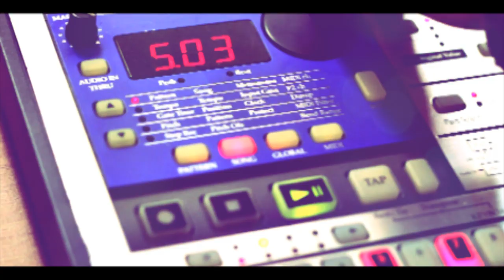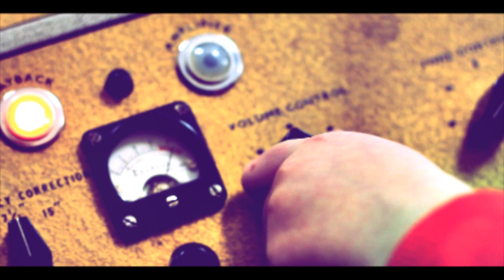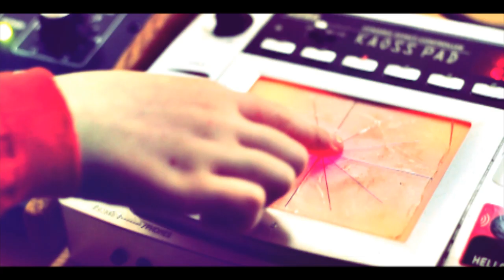Ryan Vail - Sunlight (Official video)